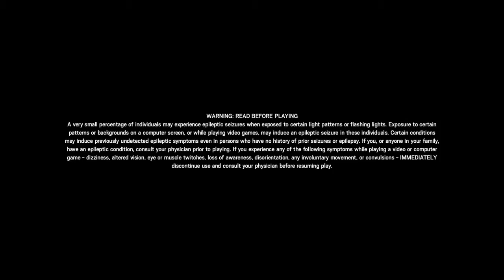Tom Clancy's Rainbow Six® Siege_20190518154501